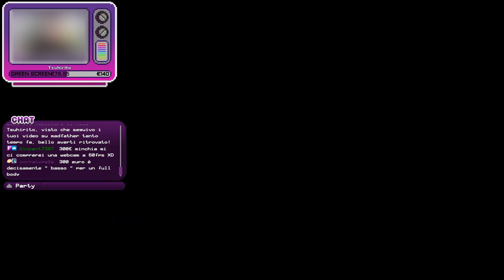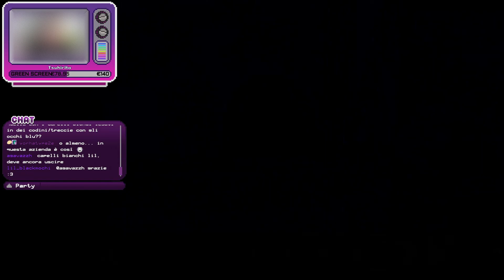Klonoa: Door to Phantomile ITA - Il Regno Lunare #6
Alzi la mano chi si ricorda dell'originale Klonoa: Door to Phantomille. Datato 1997, il platform Namco Bandai riscosse un notevole successo di pubblico e critica, grazie ad un comparto tecnico apprezzabile e soprattutto per merito di un gameplay vincente, basato su meccaniche semplici ma coinvolgenti.

La storia inizia con la leggenda della terra di Phantomille, un luogo misterioso che è alimentato dai molti sogni che la gente ha la notte. Di conseguenza nessuno può ricordare chiaramente i sogni che ha avuto, anche se sono stati molto recenti. Comunque un giovane ragazzo assomigliante ad un gatto con lunghe orecchie chiamato Klonoa, che vive a Brezza Vento, il Villaggio Eolo, insieme a suo nonno, ha un sogno riguardo ad un misterioso dirigibile scuro che si schianta contro la cima del picco campana e riesce a ricordare ogni dettaglio di esso.
Un giorno tale sogno sogno si realizza e Klonoa col suo amico, uno "spirito dell'anello" chiamato Huepow, decide di investigare sulla faccenda.